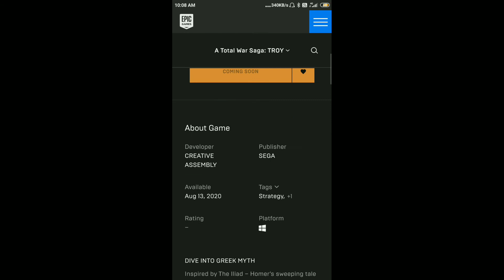THIS GAME IF FREE TODAY AT 6 PM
ron gaming please watch.
         Thank u

join our pubg WhatsApp grp

everyday room match
1 st  match 12: 30 pm
2 nd match 2:30 pm
3 rd  match 11:30 pm

join twitter -@Samyaknikam